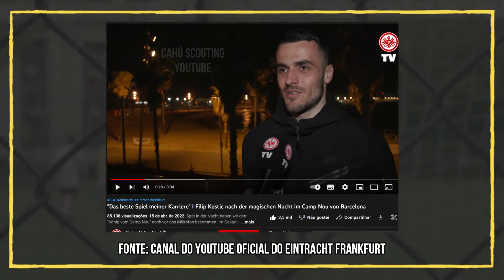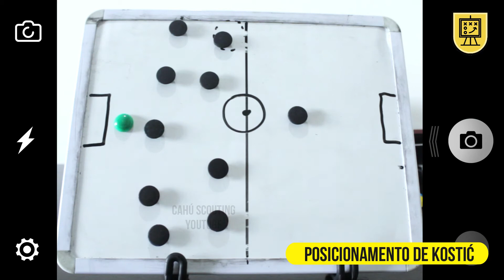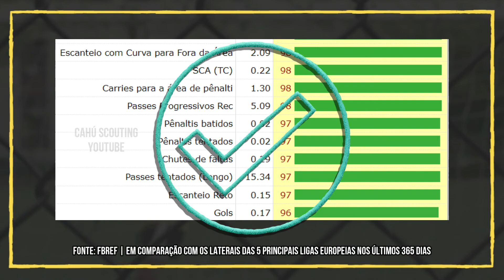Como FILIP KOSTIĆ fortalece o EINTRACHT FRANKFURT | Análise sobre o jogador sérvio na equipe alemã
Nesse vídeo, trago uma análise completa sobre o sérvio Filip Kostić, jogador do Eintracht Frankfurt, da Alemanha. Ele está no auge da carreira pós-título de Liga Europa e pode reforçar uma gigante italiana em breve.

💪🏽 Pode divulgar o canal!

00:00 Introdução
00:45 Dados Gerais e Resumo da Carreira de Filip Kostić
02:26 Análise Qualitativa de Filip Kostić
07:00 Análise Quantitativa de Filip Kostić (dados da UEFA Europa League 21/22)
08:35 Filip Kostić na Juventus & mais

SOBRE O CANAL:
Servus! 👋🏽🇩🇪 Meu nome é Tiago e eu abri este canal originalmente para falar sobre scouting de futebol masculino, principalmente de ligas europeias. Em 2022, eu me mudei para Munique, Alemanha. Desde então, passei a focar no futebol alemão. Toda semana tem vídeo novo por aqui. Sejam bem-vindos!

Neste vídeo, falo sobre: um resumo da carreira de Filip Kostic no futebol (passou pelo Groningen, Stuttgart, Hamburgo e hoje está no Eintracht Frankfurt); o posicionamento de Filip Kostic em campo (ele é um ala pela esquerda); as habilidades de Filip Kostic; como Filip Kostic se comporta no modelo de jogo do treinador austríaco Oliver Glasner; onde Filip Kostic fica na formação tática do Frankfurt; os pontos fortes e fracos de Filip Kostic; o destaque que Filip Kostic vem sendo no futebol europeu, principalmente agora que o Frankfurt foi campeão da UEFA Europa League 21/22; como está o mercado da bola em torno de Filip Kostic com sua possível transferência à Juventus; o impacto que Filip Kostic teve na conquista do bicampeonato da UEFA Europa League pelas águias; que princípios do futebol Filip Kostic domina; estatísticas do lateral/ala Filip Kostic na UEFA Europa League, como assistências e dribles sofridos por jogo. Relatório de scouting sobre Filip Kostic. Magic skills, goals & assists. Highlights.